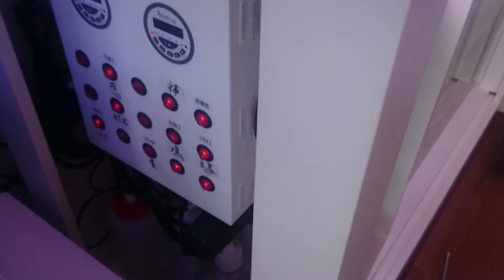客戶魚缸1